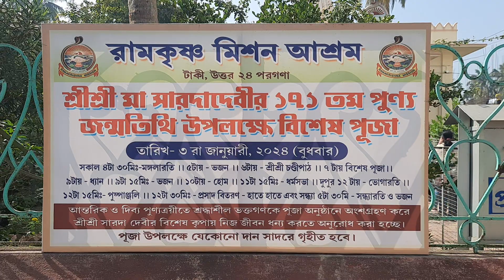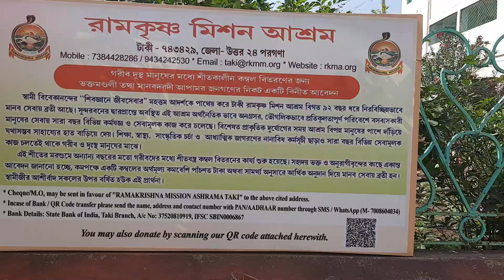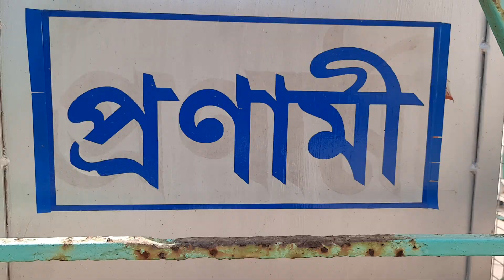উত্তর ২৪ পরগনার টাকী'তে রামকৃষ্ণ মিশন আশ্রমে শ্রী শ্রী মা সারদাদেবীর ১৭১ তম জন্মতিথি উপলক্ষে বিশেষ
পূজা অর্চনা। ভক্তদের মন্ত্রপাঠ করালেন আশ্রমের সেক্রেটারী স্বামী পরিশুদ্ধানন্দজী মহারাজ। নানাপ্রান্ত থেকে ভক্ত সমাগম হয় এই দিনের অনুষ্ঠানে। উপস্থিত ভক্তদের মধ্যে সুস্বাদু প্রসাদ বিতরণ করা হয়।